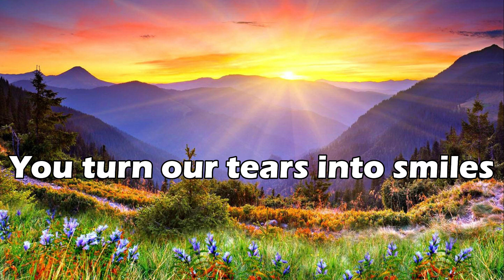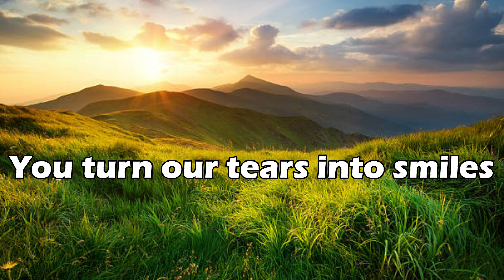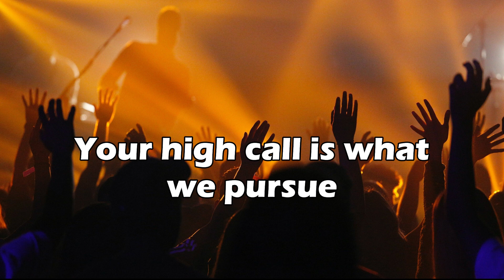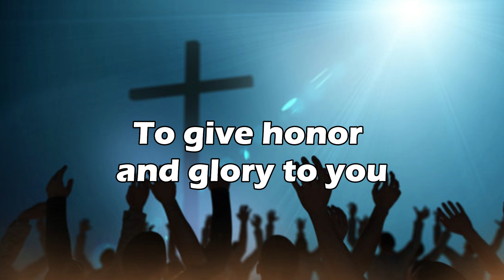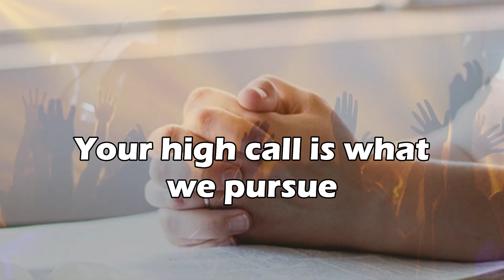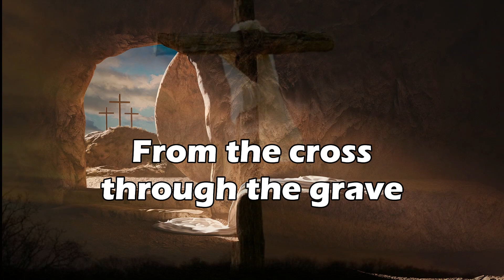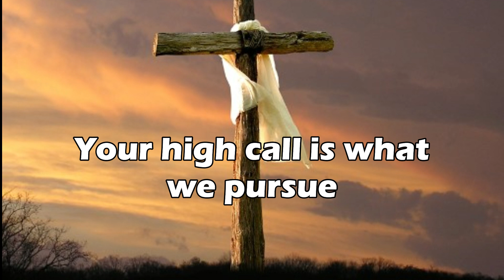RUNNING TO ZION | HOWIE HECHANOVA / NORMAN HOLMES | ZION MINISTRIES OF THE PHILIPPINES | QIM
Lyrics:
Verse 1

Jesus bore all of our pain
Carried the cross of our shame
He over-came, set us free we pro-claim
His victory shows us the way
Through all the valleys and trials
You turn our tears into smiles
We raise up high with our victory cry
The banner of Jesus the Lamb!

Chorus
This is our gener-a-tion
Your high call is what we pur-sue
Broken-hearted, we’re running to Zi-on
To give honor and glory to You!

Verse 2
Jesus, we’re seeking Your face
Help us to run a good race
May we stay true, conse-crated to You
To follow and honor the Lamb
In the worst battles we fight
You give us songs in the night
Strengthened a-new, we will find our break-through
Your cross always leading the way
Repeat Chorus

Bridge
You built the high-way to Zi-on
From the cross, through the grave, to Your throne
The Lamb is now al-so the Li-on
Battles won- kingdom come- Christ a-lone!

Repeat Chorus, then Verse 1 then Chorus, then Bridge

Last Chorus
Answer-ing to Your call, dedi-cating our all
Pressing on for the prize reject-ing compro-mise
Conse-crated a-new, seeking greater break-through,
Giving honor and glory to You!

Stay blessed and be a blessing to others.